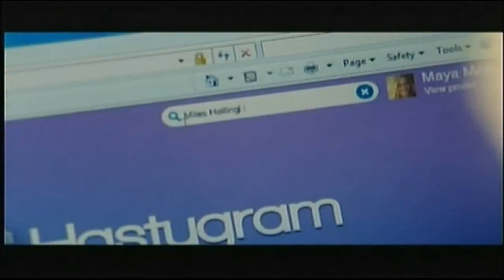Degrassi: "(You Drive Me) Crazy" Promo #1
New episode December 2, 2014 on Teennick!